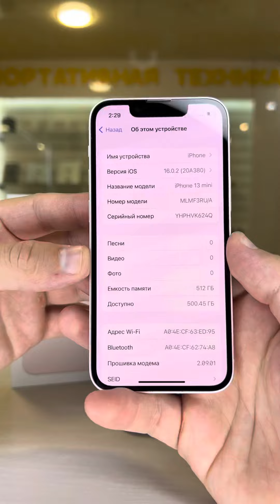iPhone 13 mini 512gb